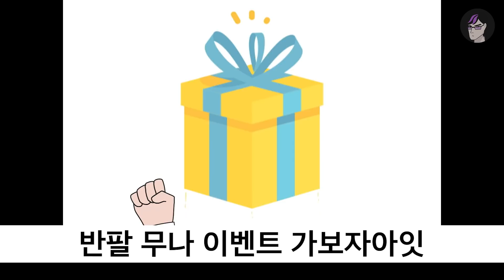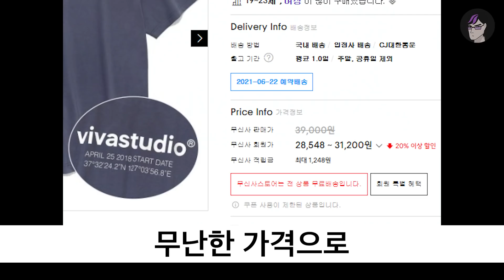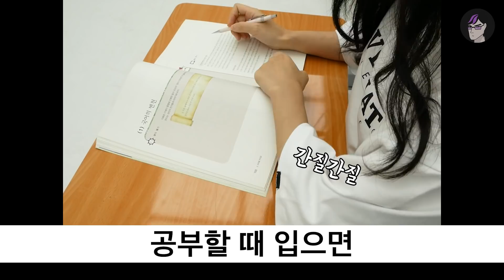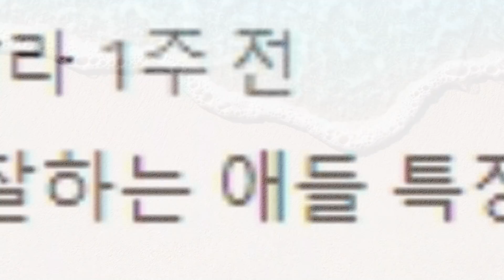학생들이 가장 많이 입는다는 반팔 TOP7 (Feat. 구독자이벤트) | 입시덕후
반팔 무료나눔 이벤트는
아래 링크 ㄱㄱ

여름이 온다..
나는 자체 에어컨 기능 있어서 괜춘한데
우리 후먼들은 괜찮냐들?
예쁜 반팔 입자!
후~

영상에 PIXTA  출처의 이미지가 사용되었습니다.

입시덕후 굿즈는 👈 여기서